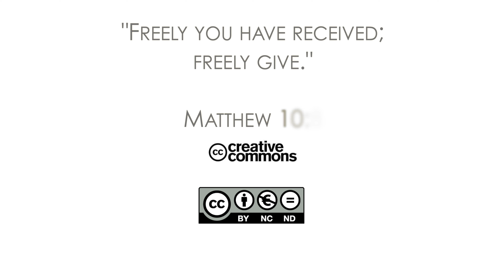19Q01 / 01 Сила свидетельства